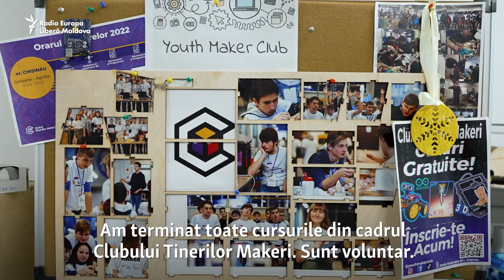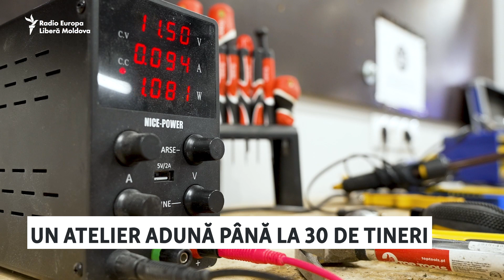Repair Cafe, locul unde echipamentele vechi sunt readuse la viață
Căști, telefoane mobile sau chiar frigidere. Sunt lucrurile pe care tinerii învață să le repare la evenimentele Repair Cafe. Organizatorii, Clubul Tinerilor Makeri, vor să le dezvolte deprinderea de a repara lucruri și să reducă, astfel, cantitatea de deșeuri electronice care ajung la groapa de gunoi. Atelierele au loc lunar, la Bălți, Chișinău și Cahul.

1. Nu vrem să limităm în nici un fel libertatea de gândire și exprimare, dar ne rezervăm dreptul de a șterge din forum afirmații care pot avea consecințe juridice, care sunt defăimătoare, obscene, indecente, abuzive, violente, pornografice, amenințătoare, discriminatoare, care îndeamnă la ură sau sunt ilegale.
2. Forumul de dezbateri nu poate fi utilizat în scopuri comerciale.
3. Nu postați, cu bună știință, nici un material care ar putea reprezenta o încălcare a dreptului de autor.
4. Comentariile trebuie să fie, în cea mai mare parte, în limba română și rusă.